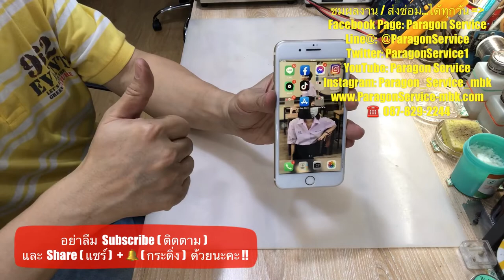ซ่อมไอโฟน 7 Plus เล่นแล้วดับ เปิดไม่ติด ชาร์จไม่เข้า เมนบอร์ดช๊อต ร้านParagon Service